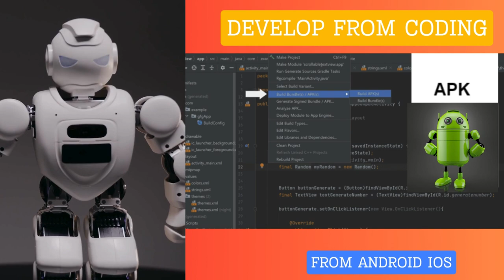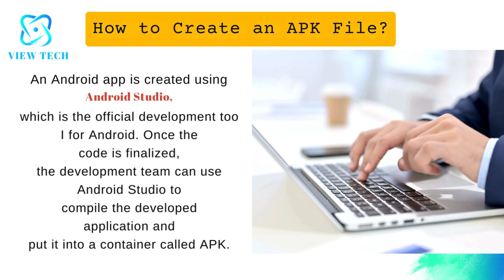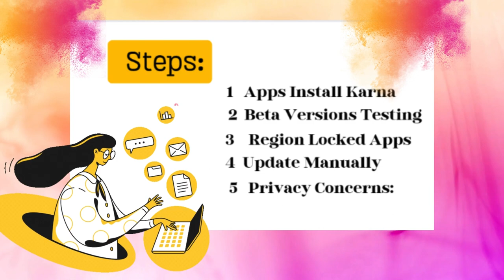What is an APK file stand for | APK (Unlimited money) Complete course in urdu /hindi Lecture 1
Welcome to my ViewTech channel  (unlimited money for apk blogging  )
We are gonna see what is apk In this video, we’ll explain what an APK file is and its significance in the digital world. Join us for a complete course on APK, including how to get unlimited money, in Urdu and Hindi. Don’t miss lecture 1!
Related Queries-
What is apk file
APK file kaya hota hi
APK files download karana chahiye ya nahi
APK file ko kaise download Karen
APK ka full form
Android application package kya hota hai
What is apk fine in hindi
What is apk file for Android
What is apk mod
How to download apk file
How to download apk file for Android
APK
What is apk game
How to download free gameswhat is apk empire
what is the meaning of ask
what is config APK on Samsung phone
what apk stands for apk" android app package file formate kit"
The APK offers unlimited money for apk blogging.
Enjoy high-quality  video for you information